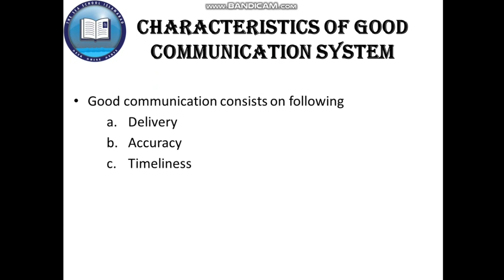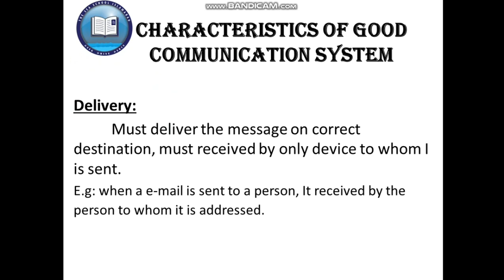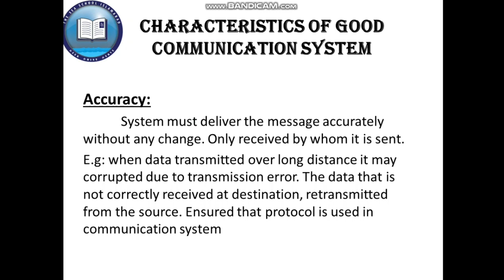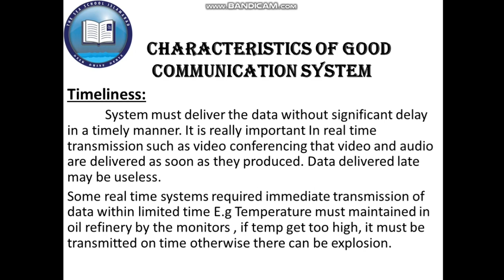Class 9th, Computer Science, 12june20